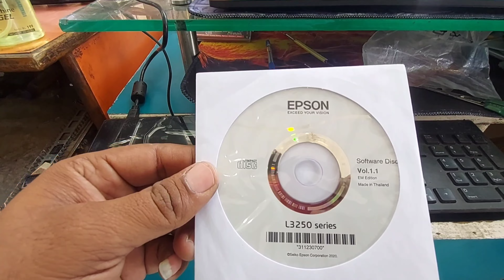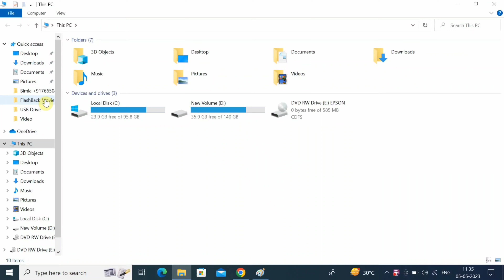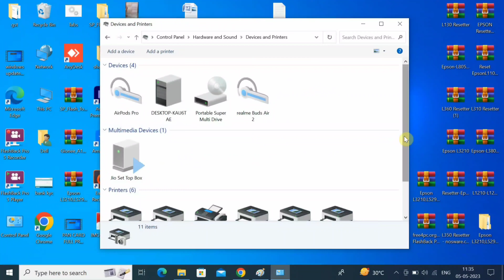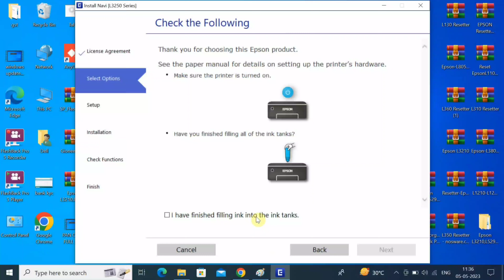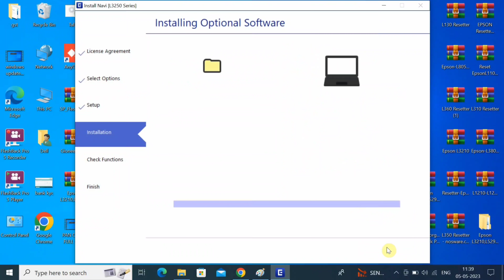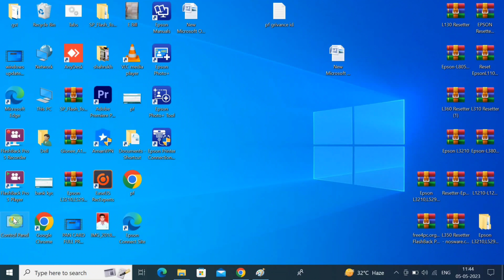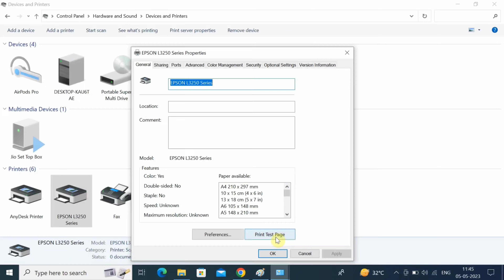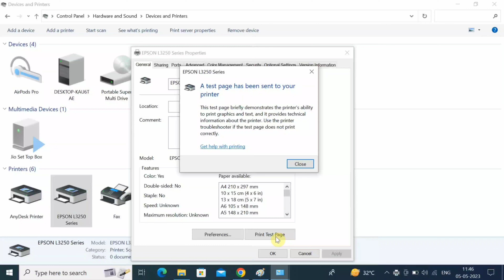Epson EcoTank L3250 Driver Install, L3250 Software Install Computer , how to connect laptop l3250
hello Guys aaz is video me btaya hai ke aap apne printer ko printer cd driver se kaise installtion kr skte hai  or ager aapke pass epson ki cd driver nhi hai to niche diye gaye huwe link se orignal driver downlode bhi kr skte hai

epson ecotank l3250 driver install,driver instal,computer driver install,laptop driver install,how to install driver pc,how to install epson l3050 computer,keise epson printer install kare computer me,l3250 driver,ecotank l3250 software install